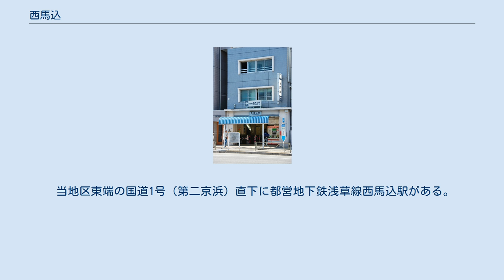西馬込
日本 」 東京都 」 大田区 」 西馬込 西馬込（にしまごめ）は、東京都大田区の町名。
現行行政地名は西馬込一丁目および西馬込二丁目。
 東京都大田区の北部に位置する。
北部は横須賀線（品鶴線）、東海道新幹線の線路に接し、これを境に中馬込に接する。
東部は第二京浜に接し、これを境に南馬込に接する。
南部から西部は仲池上に接する（地名はいずれも大田区）。
幹線道路沿いにビルなどが見られるほかは、主に住宅地となっている。
 一丁目に面積約2.1ha（約6400坪）の東京都交通局馬込車両工場があったが、2004年6月に廃止された。
跡地は空き地となっているが、2009年3月に学校法人立正大学学園が購入し、立正大学付属立正中学校・高等学校が2013年4月に移転した。
 住宅地の地価は、2014年（平成26年）1月1日の公示地価によれば、西馬込2-25-13の地点で40万4000円/m2となっている。
 1947年（昭和22年）撮影の航空写真を見ると、西馬込2丁目は全面が畑であった。
今でも一箇所だけ畑が残っている。
現在、スーパー文化堂になっている場所は、40年以上前は野菜の集積場であった。
またその頃、大田区西馬込2-34にあるマゴメテニスクラブのテニスコートを掘り返したところ、地下2m位の場所から岩を組み合わせて作った石窟墓が発見された。
中から人骨は見つからなかったが、副葬品である刀や装飾品が発見された。
千年以上前の関東武士の墓ではないかと分析された。
またこの墓を取り壊すにあたって、盛大なお祓いの儀式が執り行われた。
石窟墓発見の報は新聞にも掲載された。
 2017年（平成29年）12月1日現在の世帯数と人口は以下の通りである。
 当地区東端の国道1号（第二京浜）直下に都営地下鉄浅草線西馬込駅がある。
ほかに、付近を通るバス路線の利用もある。